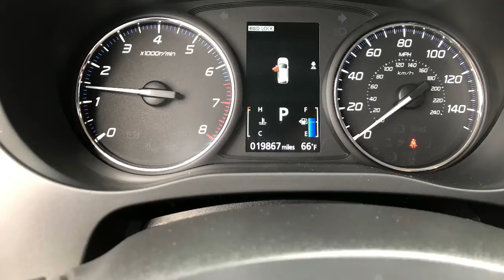2018 Mitsubishi Outlander SE Reno, Sparks, Carson City, Fallon, Fernley, Yerington, NV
Used 2018 Mitsubishi Outlander SE

Nevada.